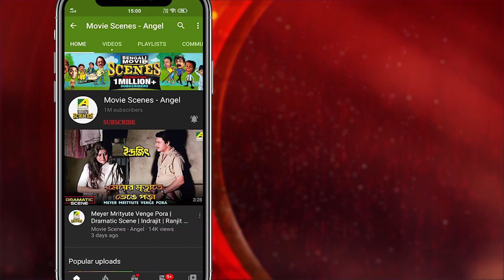Biswas Kore Pothe Bosa | Emotional Scene | Baazikar | Mihir Das | Anu Choudhury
Watch the Emotional Scene "Biswas Kore Pothe Bosa" : "বিশ্বাস করে পথে বসা" from Bengali movie Baazikar  on YouT ube. The Bengali Film Baazikar was released in the year 2005, Directed by Ashok Pati, starring Siddhanta Manmohan Mahapatra, Varsha Priyadarshini, Anu Choudhury, Mihir Das, Uttam Mohanty, Bijay Mohanty, Sritam Das & Others.

Movie : Baazikar
Language : Bengali
Genre : Romance, Action
Producer : Tarik Omar
Director : Ashok Pati
Story : Ashok Pati
Music Director : Malay Mishra, Rishav Supriya
Lyricist : Goutam Chakraborty
Playback : Krishna Beura, Mohammed Aziz, Saptak Bhattacharjee, Tapu Mishra
Release : 2005
Star Cast : Siddhanta Manmohan Mahapatra, Varsha Priyadarshini, Anu Choudhury, Mihir Das, Uttam Mohanty, Bijay Mohanty, Sritam Das

Synopsis:::
It's the story of Choudhury family who falls prey to their employee, Mohan Bhattacharjee and lose everything. Rudra Choudhury's son, Himanshu is killed by his wife, but is later saved by a doctor. He is given a new face with the help of plastic surgery and taking that to this advantage, he takes revenge from Mohan Bhattacharjee.